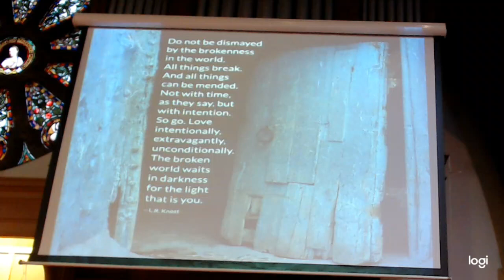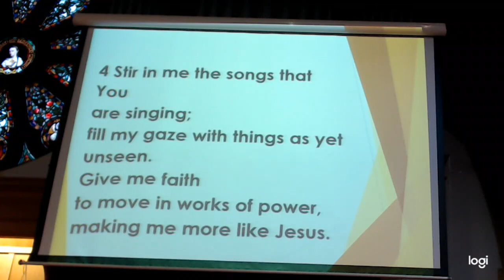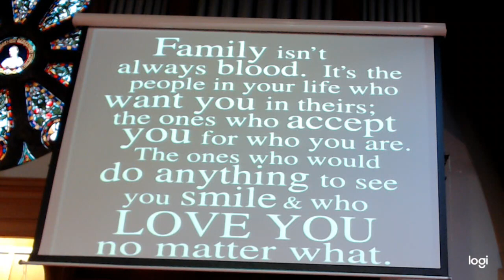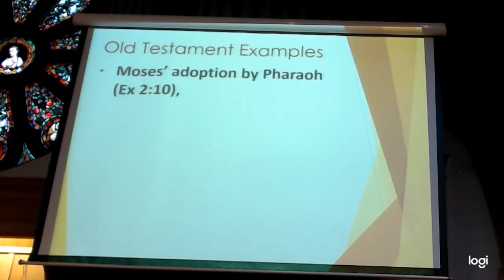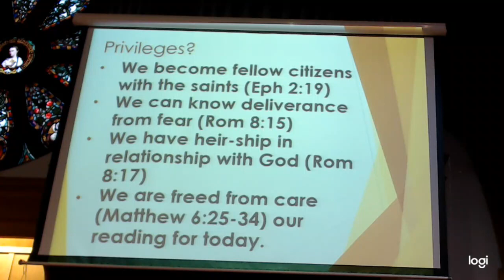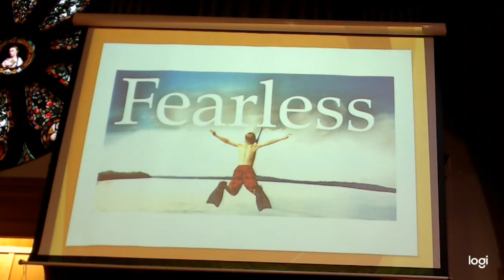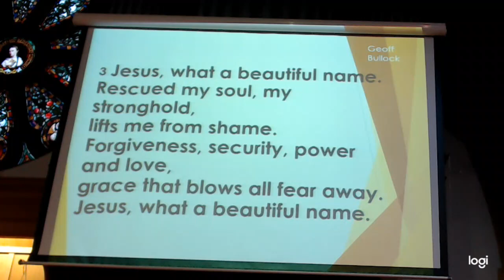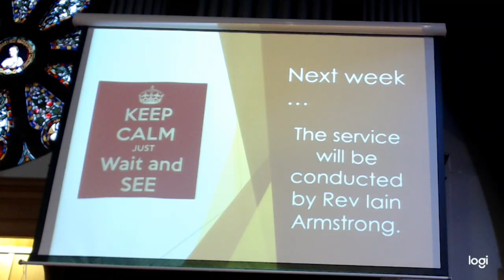Sunday morning service 29th October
Stuart leads our worship and begins a new series "Family Matters" - this week - Adoption by God